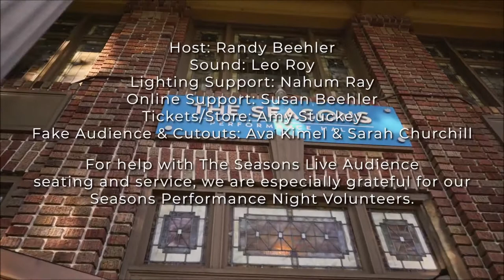A Foggy Day - Ben Macy Quartet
Streamed live from the Season's Performance Hall in Yakima, WA on 3.13.21

Ben Macy - piano
Skyler Mendell - trumpet
Greg Lyman - bass
Tyson Stubelek - drums

Song by George Gerswhin
Arrangement by Ben Macy